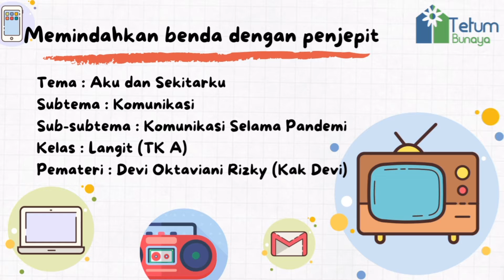Memindahkan Benda dengan Penjepit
Muatan Pelajaran/Domain: LAS
Kelas : Langit (TK A)
Pemateri: Devi Oktaviani Rizky (Kak Devi)